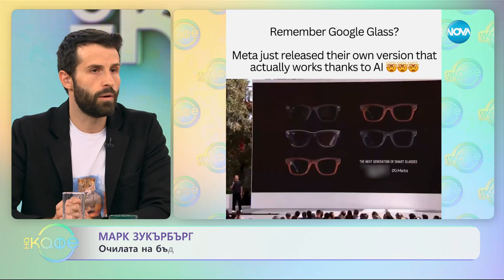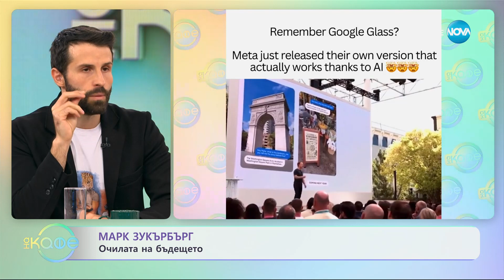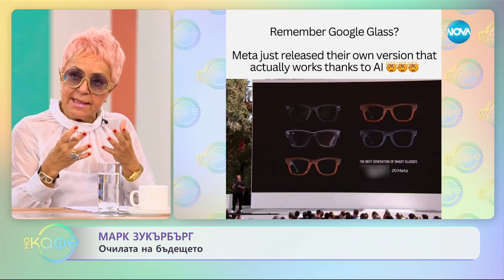Марк Зукърбърг: Очилата на бъдещето - „На кафе” (09.10.2023)